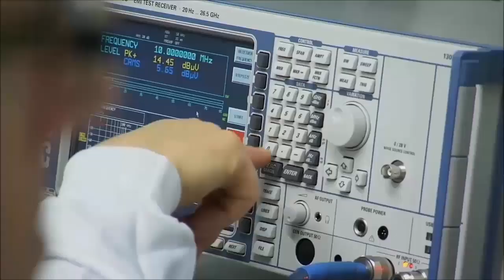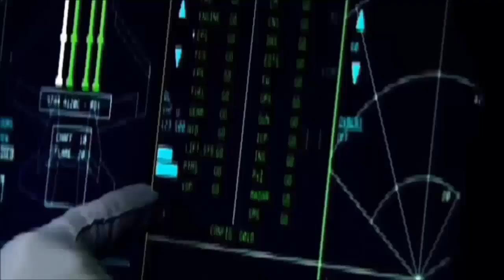Spear 3! UK's next-generation air-launched surface attack weapon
Spear 3! UK's next-generation air-launched surface attack weapon  The missile system should be able to operate on a variety of platforms, including the Eurofighter Typhoon, F-35B Lightning, and possibly the future Tempest aircraft.